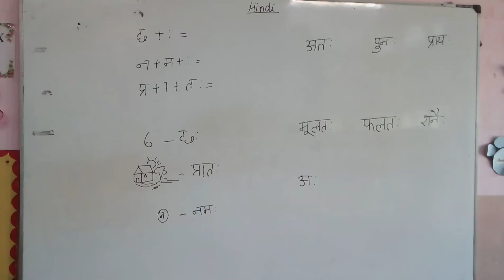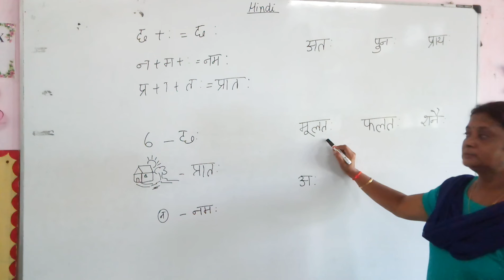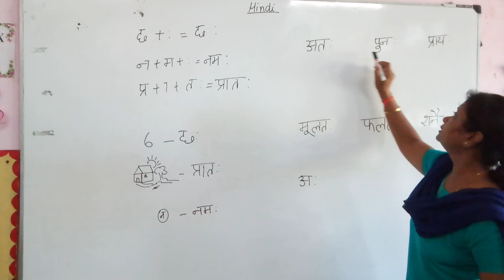ः matra ke akshar jod,chitr v shabd.